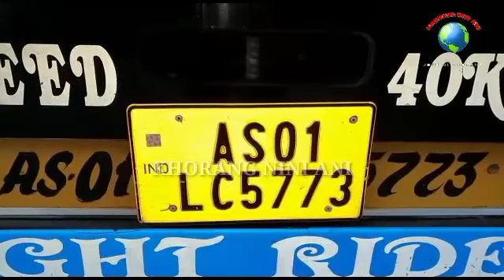HASTE NI CHURAIBARI CHECK POST OH, 600 K.G SIDDHI KWRAN ROMKHA POLICE, KHUNGNWI LORI MALKHUNG NI